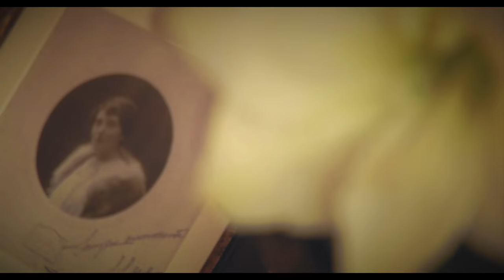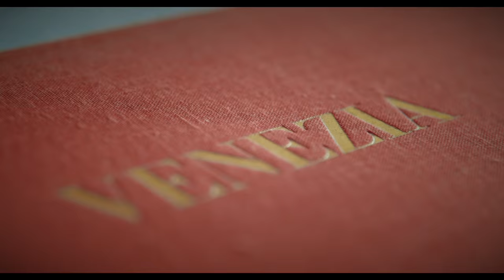Ca' Cerchieri Loredan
One of the most impressive Grand Canal palazzi in the entire Venice. Discover our luxury apartment for rent Ca' Cerchieri Loredan